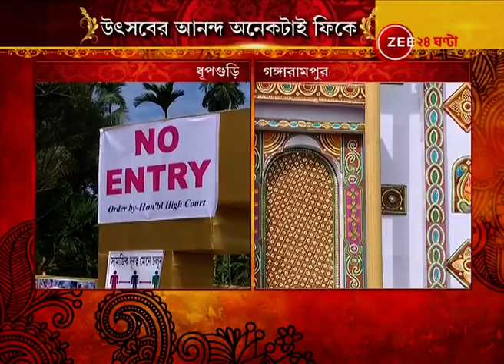Durga Puja 2020: আজ Saptami, সকালে নবপত্রিকা স্নান, তবে ঘাটের চেনা ছবি উধাও।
Durga Puja 2020: Today is Saptami, Rituals of Saptami। দুর্গা পুজো ২০২০: আজ সপ্তমী, সকালে নবপত্রিকা স্নান, তবে ঘাটের চেনা ছবি উধাও।